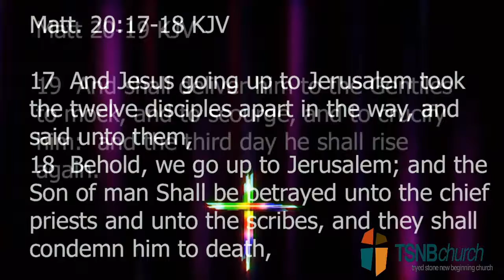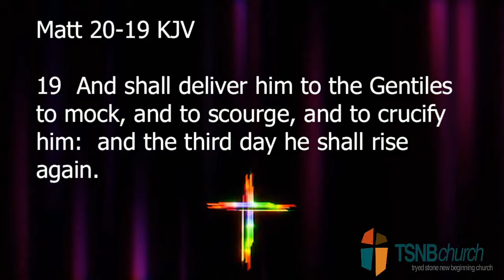TSNBChurch: Kingdom Awareness: The Rejected King- Bro.Jerry Culbreth